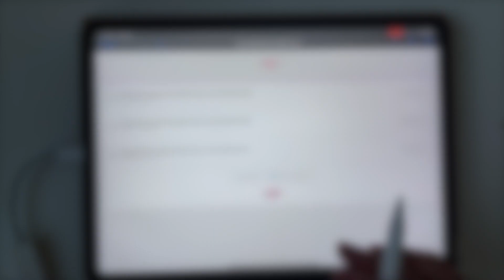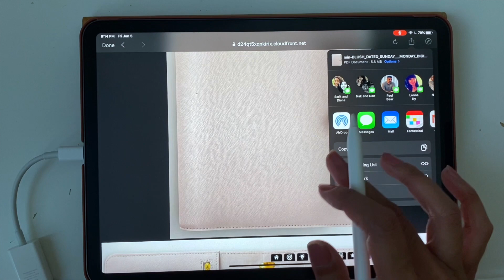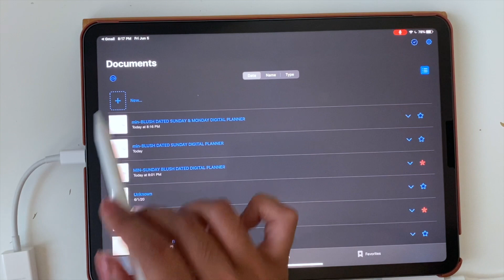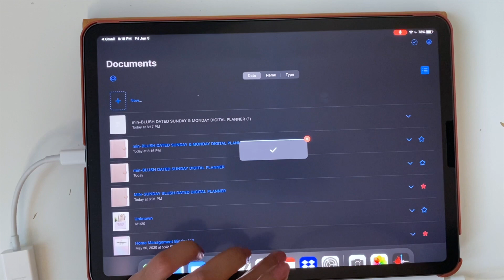How to Download & Import Your Digital Planner into GoodNotes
So you bought a planner from my shop, but have no clue how to use it in your GoodNotes app. In this video, I walk you through how to download and import your new digital planner into the GoodNotes 5 App so you can get started with digital planning!

If you want to read about my reasons for switching from paper planning to digital planning t just head on over to my blog You can find the post

Items mentioned or shown in the video:
Stylus for iPhone
Ipad Pro 11" 2020
Apple Pencil